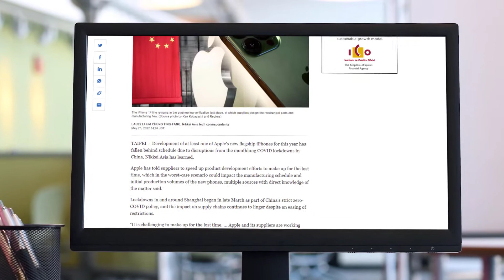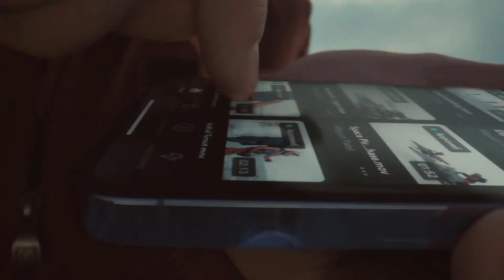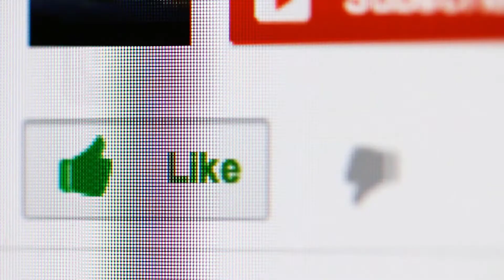Apple iPhone 14 Pro – A BIG NEWS & FIRST LOOK!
Finally, Jon Prosser and Ian Zelbo have collaborated again to deliver new renders of the iPhone 14 Pro. Jon also Claimed to be the final design of the iPhone 14 Pro... also we have a BAD or we can say SAD news for all the iPhone Lovers...iPhone 14 Series may be delayed due to Lockdown in china.

PEACE!!